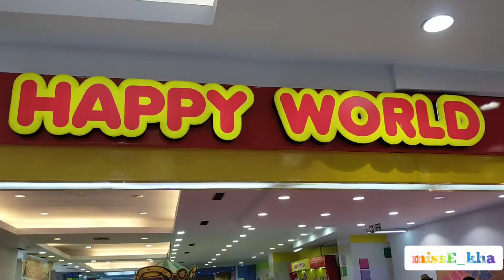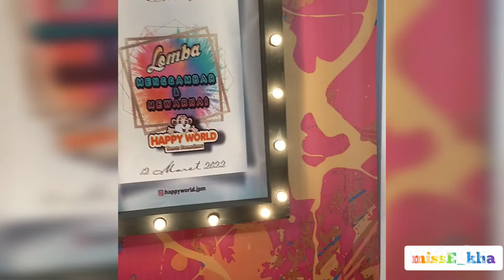Lomba Menggambar & Mewarnai tema 1001 Malam Aladin | Collab antara STING-RED QUEEN-HAPPY WORLD JPM❤️